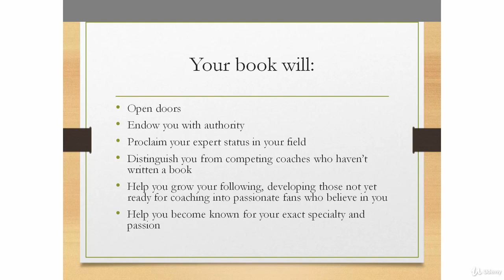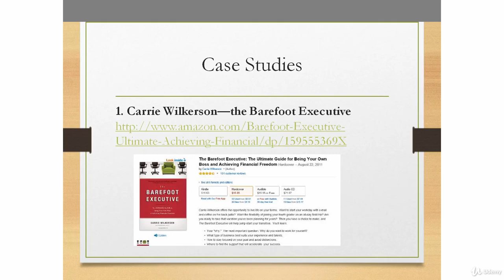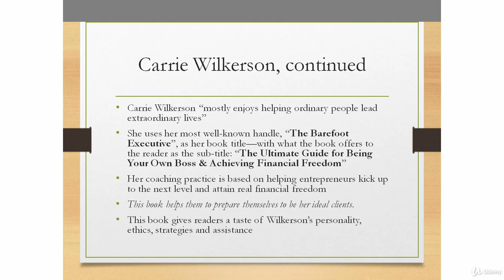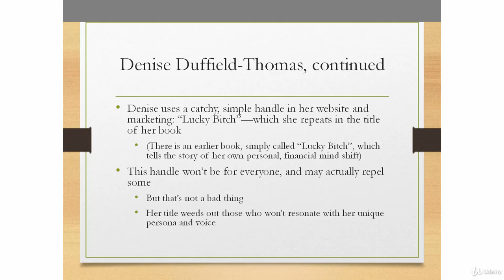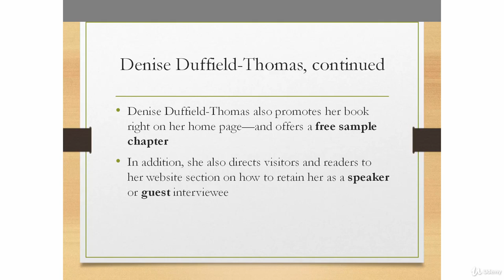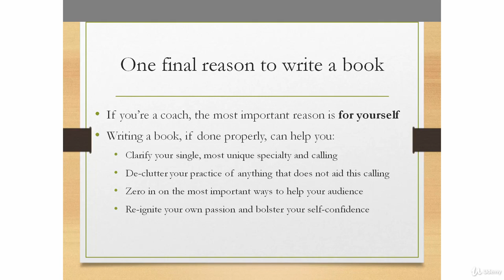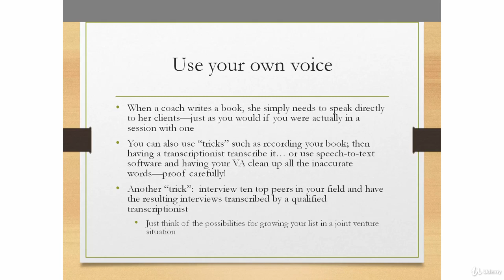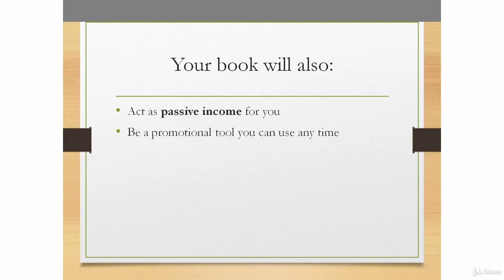Write, Publish, Market , and Make MONEY with Your Own Book - learn Writing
7 Incredible benefits you can realize just by putting your thoughts and words on paper. Why writing a book will not only attract a larger audience, but help you become a better coach. The super- easy, stress free 7 step system anyone can use to write a book - even if you think you're ""not a writer"".
Here's what's inside:
Introduction - Getting StartedStep One - Brainstorm and Create a Strong OutlineStep Two - Name Your Book Step Three - Tighten and Tweak Your OutlineStep Four - Schedule Your Writing TimeStep Five - Write Your CopyStep Six - The Editing ProcessStep Seven - Promoting and Using - Your Book30 Day Book Writing Bootcamp
I have included helpful, real-life case studies of other rock-star coaches and how they made books work for them. Plus, I will share my tips for getting through the writing process without stalling out.
You will not want to miss out on the benefits of this course, it could just change your business forever!
this is the best Writing course. you can download and watch for free after enroll.